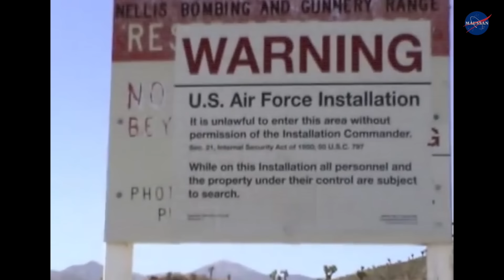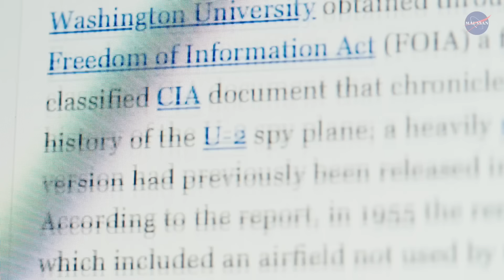¿Qué esconde el Área 51?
En esta edición conoceremos cuáles son los mitos que envuelven el Área 51 y qué es en realidad esta zona protegida por las fuerzas militares de los Estados Unidos.

Producción: Dayana Maussan
Investigación, locución y postproducción: Ilse Roldán

►Tercer Milenio 360 Internacional. Canal 9 Televisa. Lunes a Viernes 3pm.